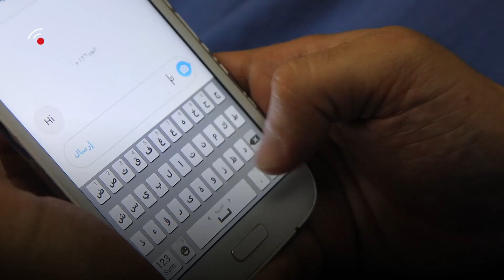بلال وفاطمة .... قصة حب عبر الانستكرام من المغرب الى الموصل